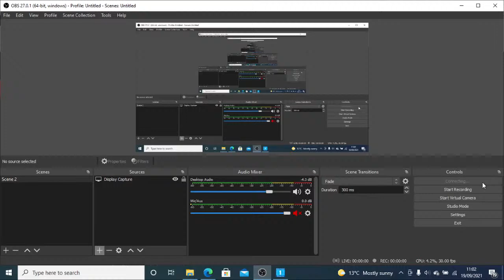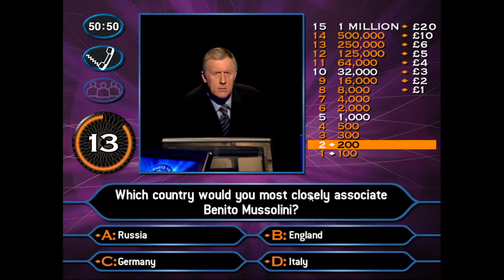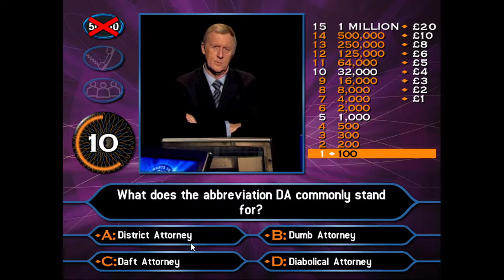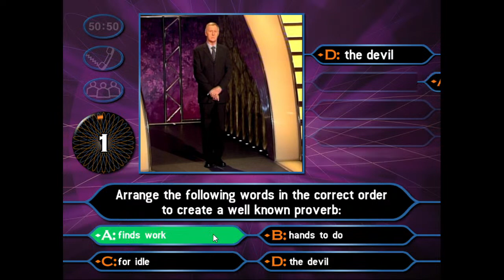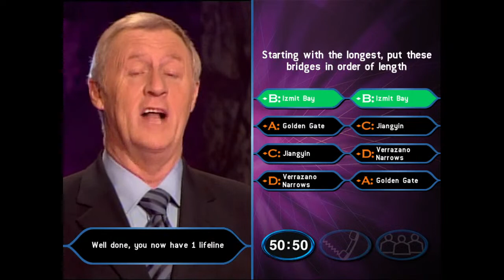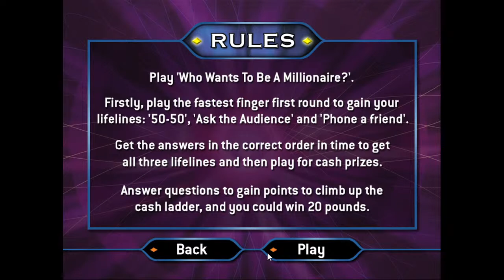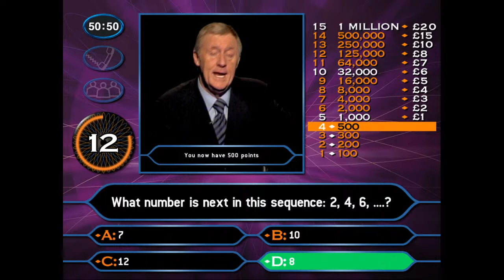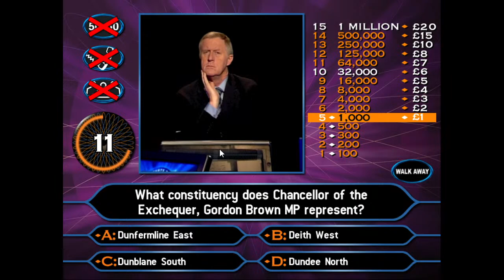Who Wants To Be A Millionaire? Pub Quiz Game 2006 Livestream 3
Wii U - doggyboss23